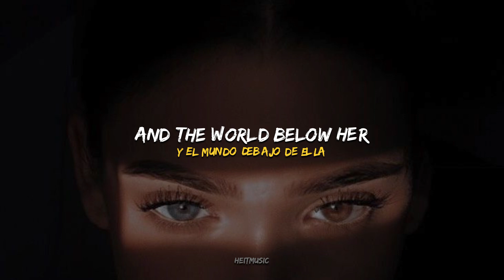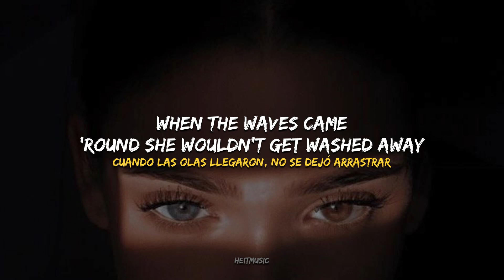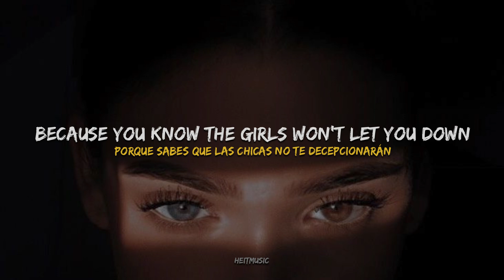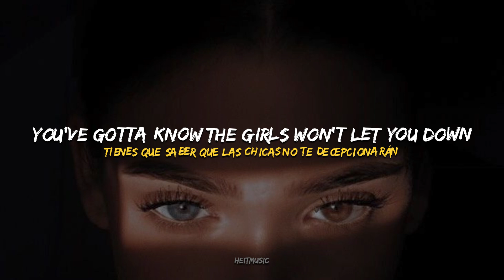Deep Sea Arcade - Girls (Re - Fascinated) || Español + Lyrics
✦ Lyrics ✦
Showing off tonight
You've gotta know the girls won't let you down
Sha la la la la la la la shiny lights
Because you know the girls won't let you down
White water rolling over
And the world below her
Turns her head for the better side
In the morning when she rises
Yeah we're all devices
Sets her head for the better times
Showing off tonight
She's staying high
When the rain came down she wouldn't get washed away
She's staying high
When the waves came 'round she wouldn't get washed away
White torch light shining over
As she turns in the dead of night
When the wave came, would she fight it?
She was undecided
Running up for the better times
Showing off tonight
She dreams about flying
Into the sun
Over the highway
She might become
Out of the water
Into the sky
She's staying high
She's staying high
She's staying high
She's staying high
When the waves came around she wouldn't get washed
Away, get washed away yeah

music, new music, independent artist, emerging artist, music lyrics, fresh finds

heitmusic ♪